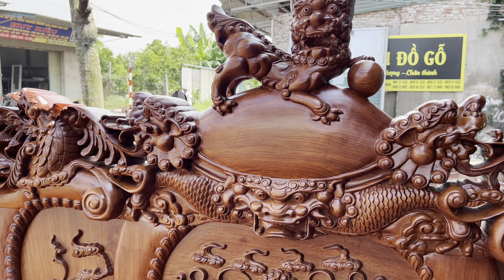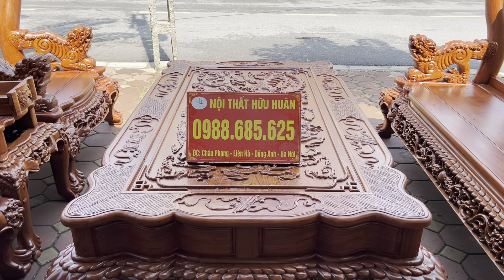Siêu Phẩm Nghê Bảo Đỉnh Cột 14 | Bộ Bàn Ghế Nghê Hoàng Gia Đẳng Cấp | Gỗ Hương Đá Loại 1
✨ Bộ bàn ghế nghê Bảo Đỉnh cột 14 với kích thước 16 siêu khủng, được chạm khắc bằng tay tinh xảo, mang đậm phong cách quý tộc. Từng chi tiết từ tay nghê nguyên khối đến chương và vách đục hai mặt, toát lên sự sang trọng và quyền uy. Được chế tác từ gỗ hương đá loại 1, bộ bàn ghế này là sự lựa chọn hoàn hảo cho không gian phòng khách lớn và đẳng cấp.

💎 Đặc điểm nổi bật:

 • Cột 14 siêu cong và chân uốn mềm mại.
 • Chương liền khối, đục hai mặt, vách ghế đục tay tinh xảo.
 • Yếm dày 4cm, khuôn tranh 4cm, ván 2cm bền bỉ và dày dặn.
 • Phù hợp cho phòng khách rộng, gia chủ yêu thích nội thất sang trọng.

📏 Kích thước chi tiết:

 • 2 ghế đơn: 1m2 x 82 x 1m55, cao đến mặt ghế 50cm.
 • Bàn: 1m20 x 1m95 x 67cm.
 • Đoản: 2m47 x 82 x 1m62.
 • Đôn ngồi: 50 x 50cm.
 • Đôn kẹp: 57 x 77cm.

💎 Bộ bàn ghế nghê cột 14 là biểu tượng của gu thẩm mỹ tinh tế và sự bề thế cho không gian sống, phù hợp với những gia đình yêu thích sự sang trọng và quyền uy.

🏬 Showroom: Ngõ 482, đường Cổ Loa, Uy Nỗ, Đông Anh, Hà Nội
🏭 Xưởng sản xuất: Châu Phong, Liên Hà, Đông Anh, Hà Nội